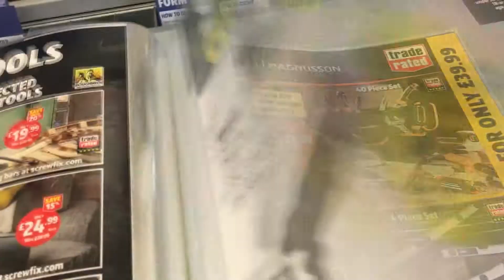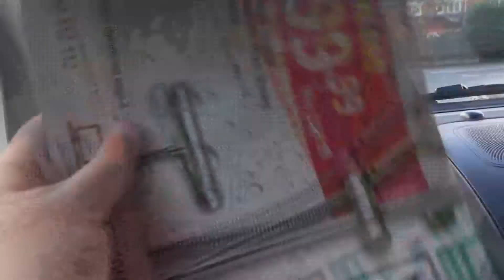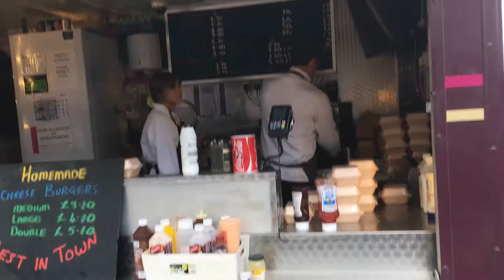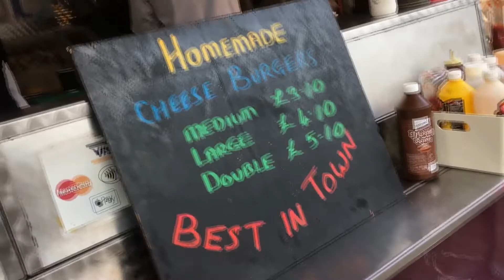Afternoon Vlog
Σας πέρνω μαζί μας σε άλλο ενα Κυριακάτικο vlog.

H διέθυνση της καντίνας με τα burger:  Swinemoor Ln, Beverley HU17 0JU